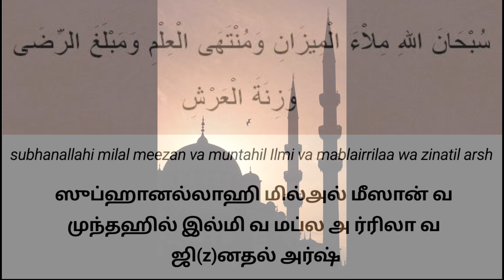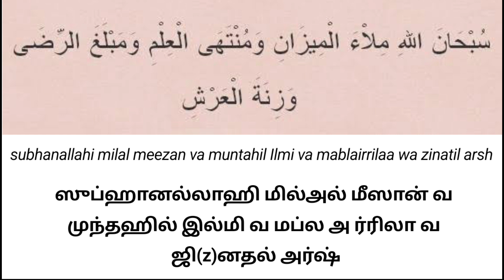மூன்று பிரச்சனைகளுக்கான ஒரு துவா